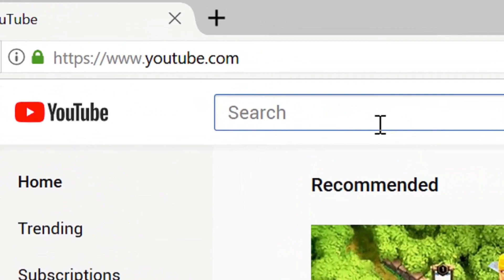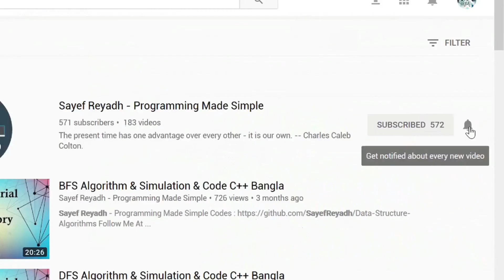JAVA Bangla Tutorials 17 - JAVA Stack Memory & Heap Memory